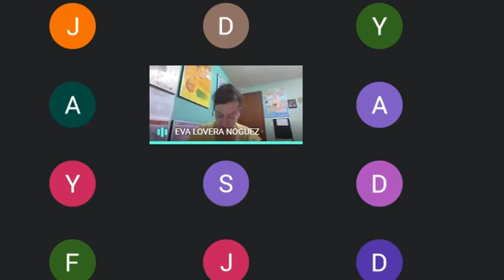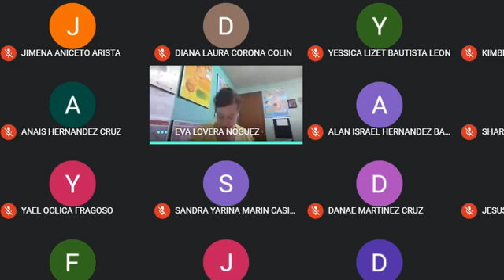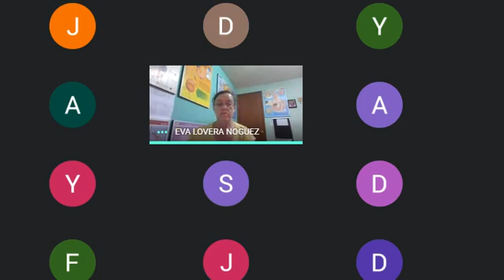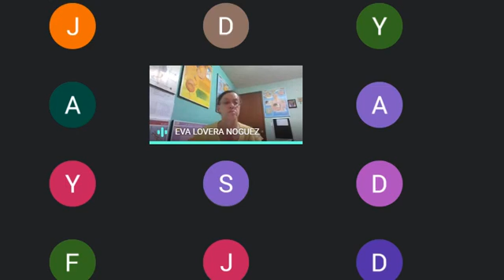03 DE MAYO MEET PROFRA EVA